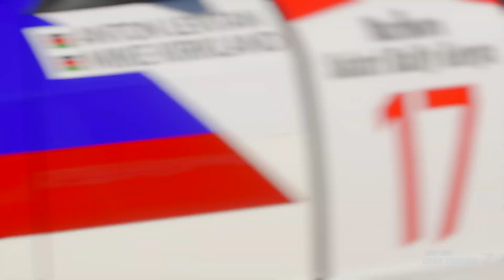Old vs New Rally Challenge: Sardegna Windmills